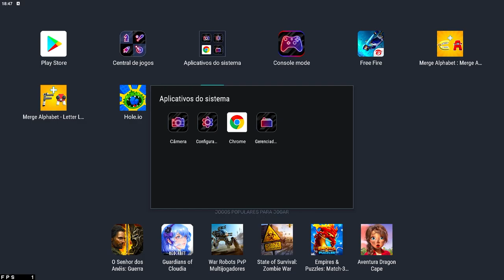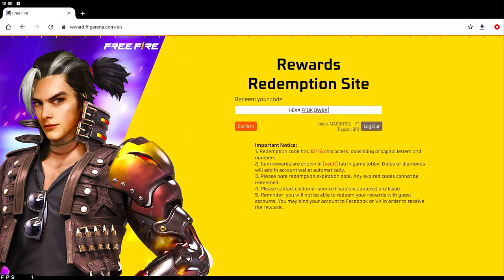CORRE E PEGUE O CODIGUIM CBF AINDA DÁ TEMPO CODIGUIM UNIVERSAL DEZEMBRO 2022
como pegar o codiguim infinito da copa, como pegar o codiguim da seleção do brasil, codiguim infinito cbf, como pegar o uniforme da seleção no free fire de graça.

Site pra resgatar o codiguim ff reward